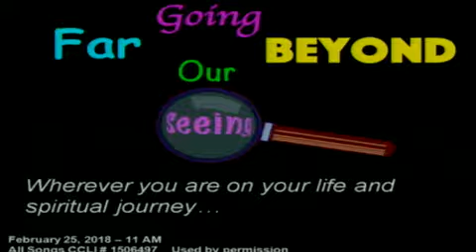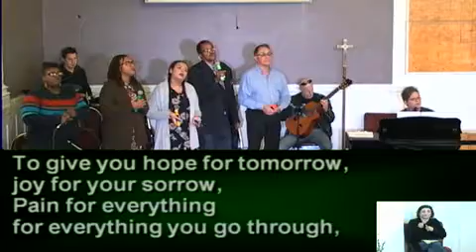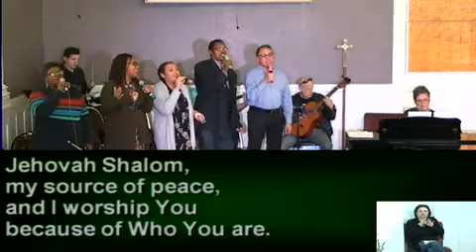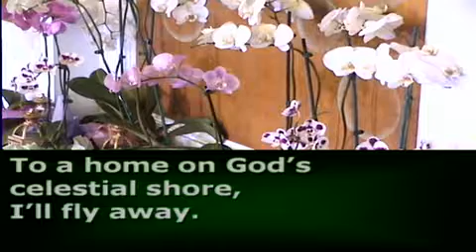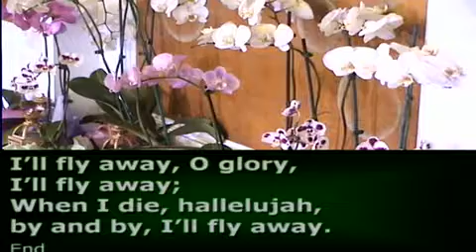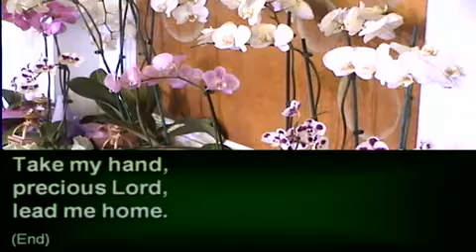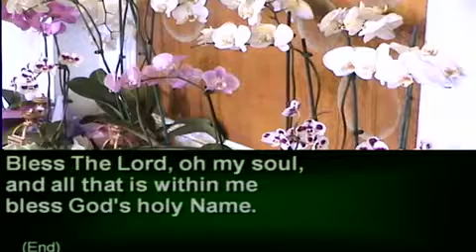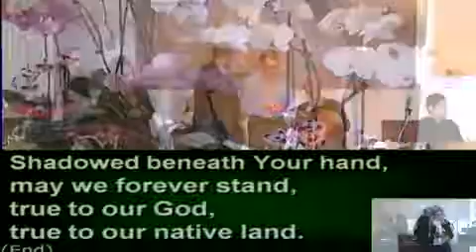An Invitation to the Next Level of Wholeness -11am Celebration Service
11am Celebration Founders MCC Service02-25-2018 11:00 AM PST